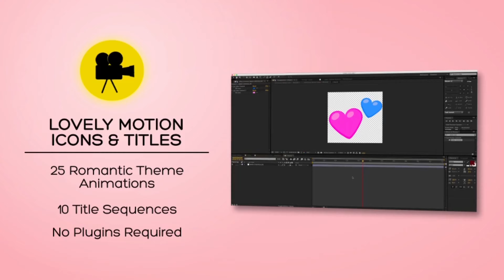Lovely Motion Icons & Titles | After Effects Project Files - Videohive template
AE CS6 Template – Lovely Motion Icons & Titles No plugins required 25 motion icons included 10 motion titles included After Effects CS 6 or above Easy color control Full HD resolution (1920×1080) Fast Render Tutorial included! My Other Projects

 Last Update 8 February 17 Created 8 February 17 After Effects Version CC 2015, CC 2014, CC, CS6 Files Included After Effects Project Files Universal Expressions Yes Resolution 1920x1080 File Size 24.7MB Media Placeholders 0 Text Placeholders 2 Tags couples, flowers, heart, icons, kiss, love, lovers, loving, pack, romance, romantic, roses, titles, valentines, wedding

download Lovely Motion Icons & Titles | After Effects Project Files - Videohive template